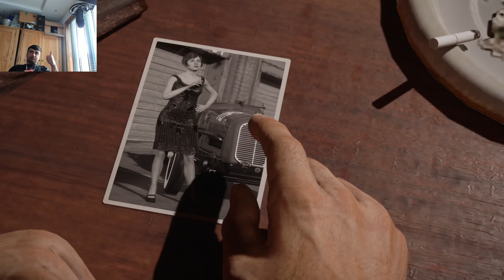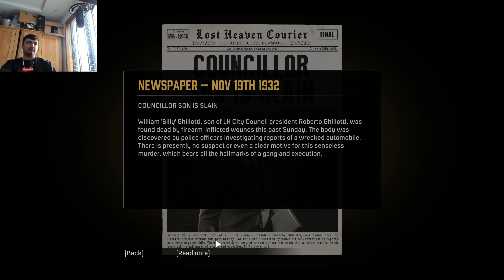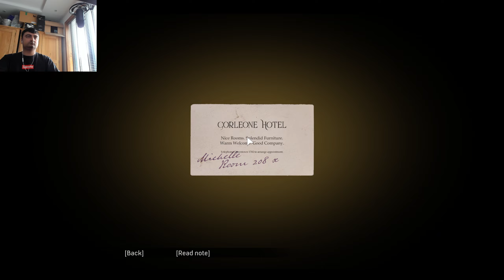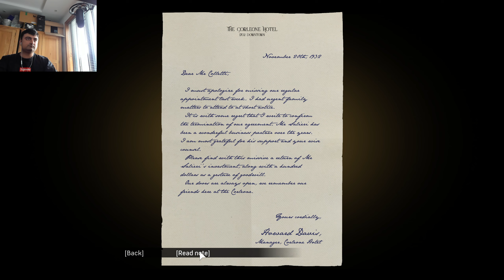Mafia Definitive Edition Walkthrough Gameplay Part 8 - The Saint and the Sinner | 1932 (PC)